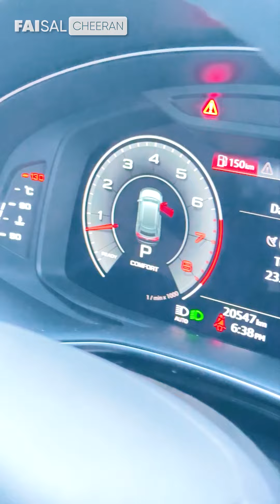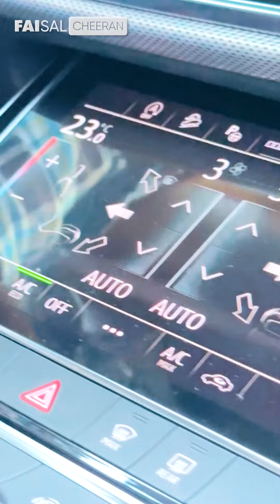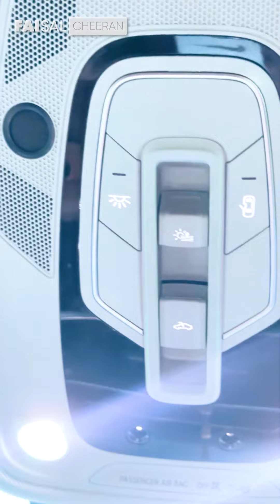AUDI Q8 കേരളത്തിൽ എത്രപേർക്ക് ഉണ്ട്..?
Furniture refers to movable objects that are used to support human activities such as seating, sleeping, and storage. These objects are made from various materials such as wood, metal, plastic, and fabric, and are designed to enhance the functionality, comfort, and aesthetic appeal of our living spaces.

Furniture plays an essential role in our lives and is a reflection of our personalities, tastes, and lifestyles. Whether you live in a small apartment or a spacious mansion, furniture is the key to creating a comfortable and functional living environment. From sofas and chairs to tables, beds, and cabinets, furniture serves multiple purposes in our homes.

The importance of furniture is not limited to its practical function but extends to its decorative value. Good furniture can enhance the beauty and elegance of our living spaces by adding color, harmony, and style. Whether you prefer traditional or modern designs, furniture can help create the mood and atmosphere that reflects your personality and lifestyle.

In recent years, the furniture industry has been rapidly evolving, driven by changing consumer preferences, technological innovations, and environmental concerns. Eco-friendly and sustainable furniture is becoming more popular as people seek to reduce their carbon footprint and embrace greener lifestyles.

In conclusion, furniture is an essential part of our lives, providing comfort, convenience, and beauty to our living spaces. As we continue to evolve and embrace new trends, furniture will undoubtedly continue to play a critical role in shaping our homes and lifestyles.